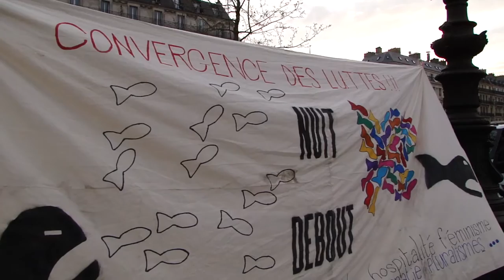Nuit Debout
Différentes captations mélangés du mouvement Nuit Debout
Place de la République, Paris

Pour Nouvelle Vague - journal des étudiants de Paris 3